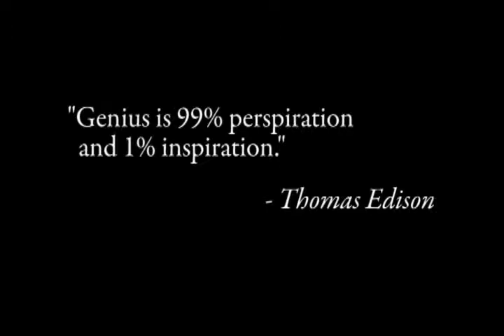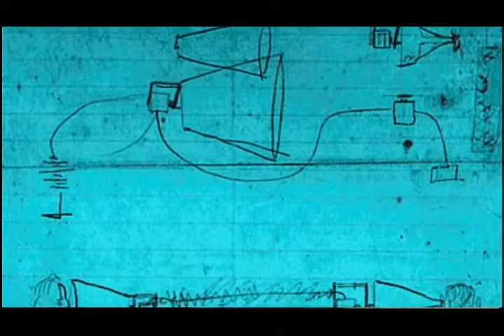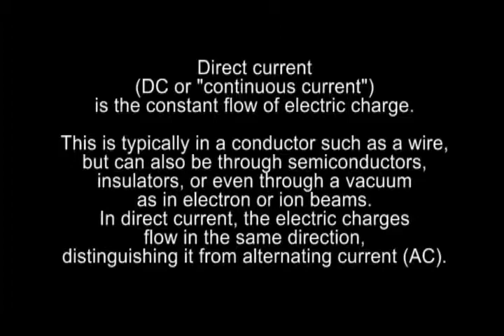2009 1/3 Thomas Alva Edison - World's Greatest Innovator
Certificate This talk from the curator of the Thomas Edison Menlo Park New Jersey Museum illustrates some of his finest innovations. He talks about Edison's involvement in the development of the light bulb, research and development process, phonograph, telephone, the word 'hello', the electrical power generation system, the voting recorder, among others. Subtitled in English.